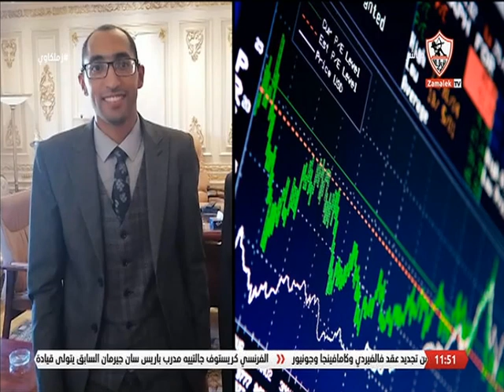محمد قدري يمثل طموح الشباب في إنتخابات الزمالك على منصب أمانة الصندوق - زملكاوي